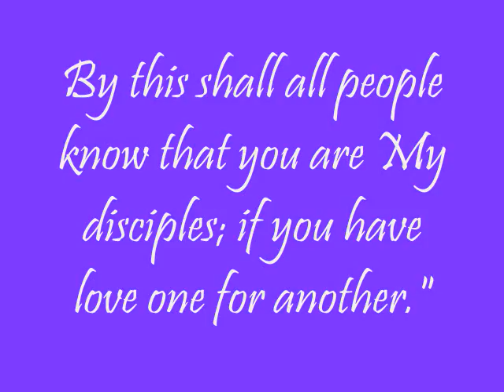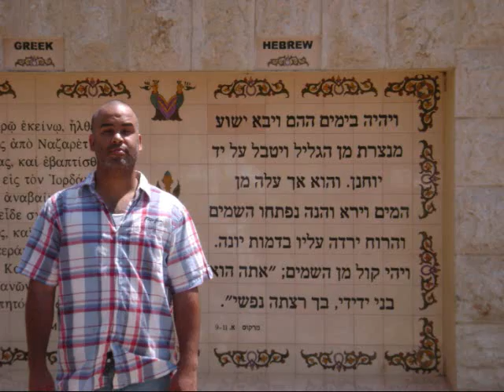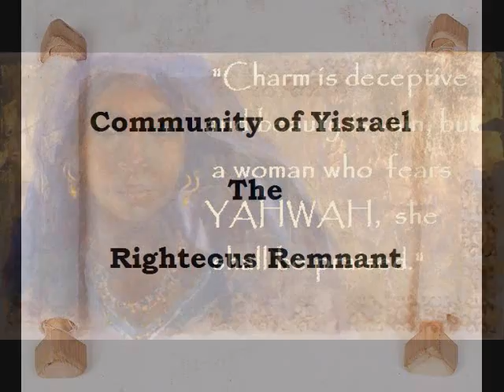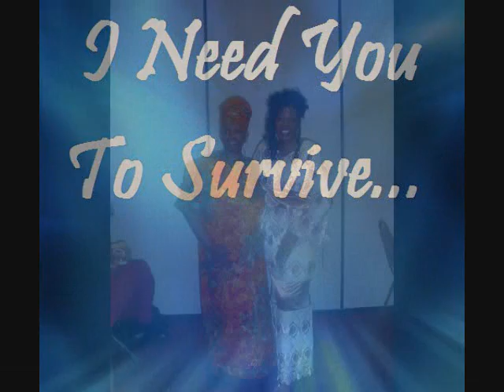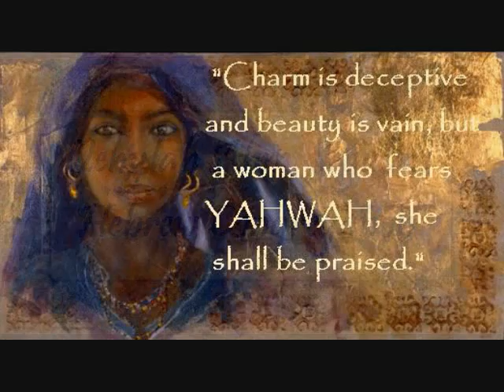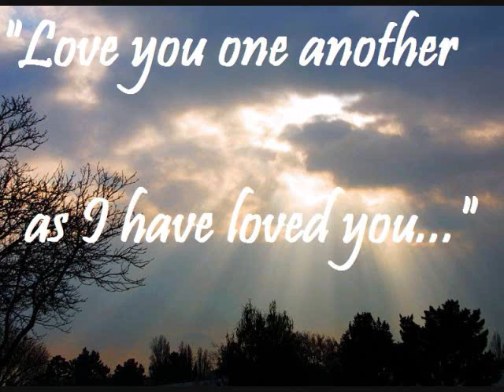I Need You To Survive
This song is dedicated to the Body of Messiah.  We need to really get ourselves together, and show the world that we are His disciples!  And the only way to do that is by LOVING one another.